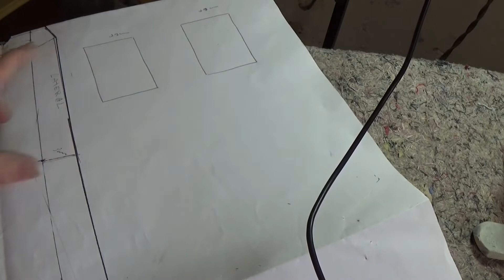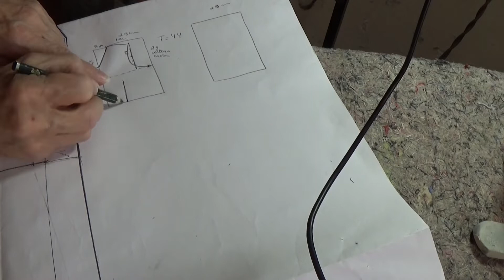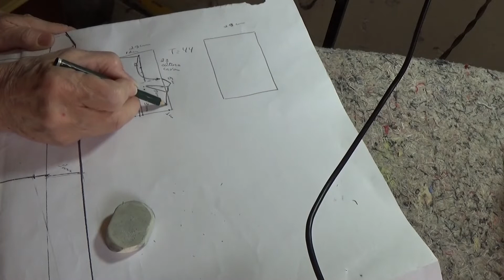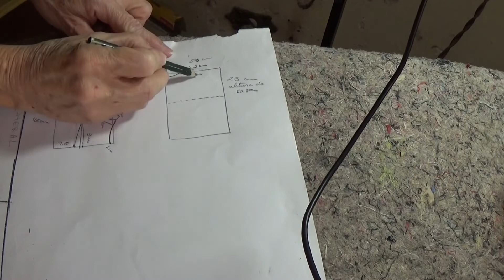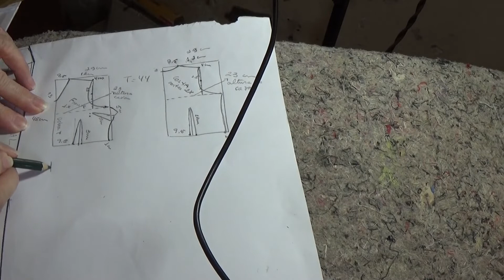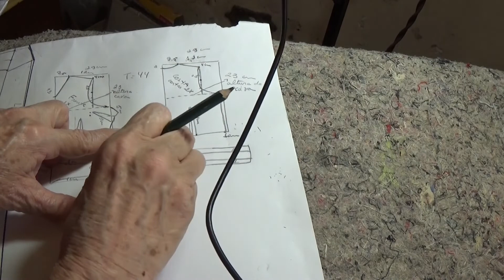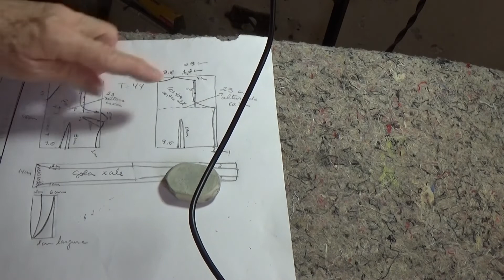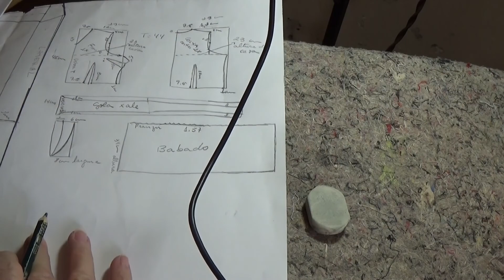Vestido com gola xale e saia lápis com babado (molde) (1 parte),para iniciantes da costura.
Nesta vídeo aula (1 parte) ensino como fazer o molde  deste Vestido com gola xale e saia lápis com babado  na cintura, passo a passo,para as iniciantes da costura.

Vestido com gola xale e saia lápis com babado (molde) )1 parte)

Professora de Corte e Costura, este canal, (Ateliê Novo visual  costura prática) é voltado a dar Curso de corte costura, de maneira fácil com dicas para facilitar o seu entendimento e executar seu trabalho.

Tudo  através de vídeos  (aulas)   que inclui ( modelagem para costura e como criar  moldes)  também  ensino como usar a máquina reta de costura  doméstica para criar seus modelos de roupas e colocar as  linhas nas máquinas  ,overlock e galoneira usadas para o arrematar a costura.  aprendizado totalmente prático e fácil.